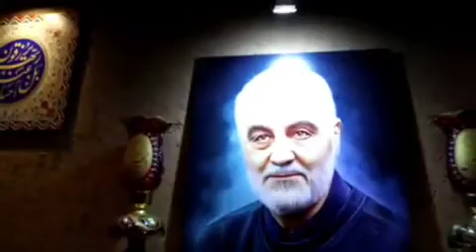مراسم بزرگداشت سومین سالگرد شهادت سپهبد حاج قاسم سلیمانی